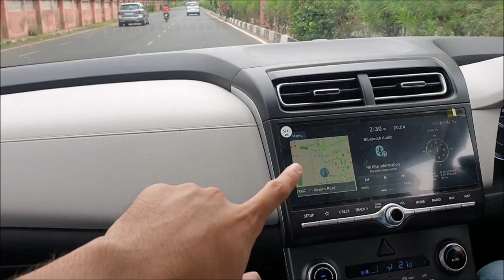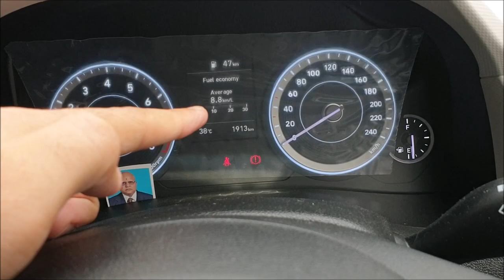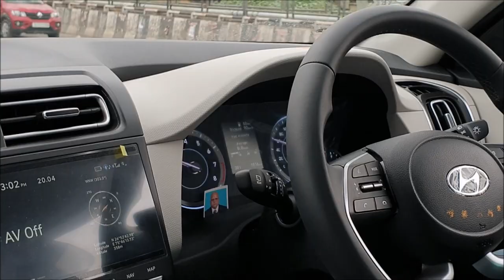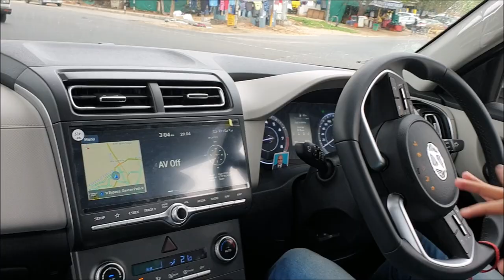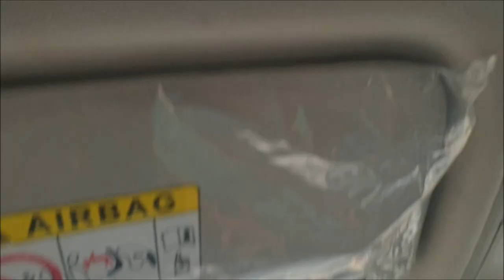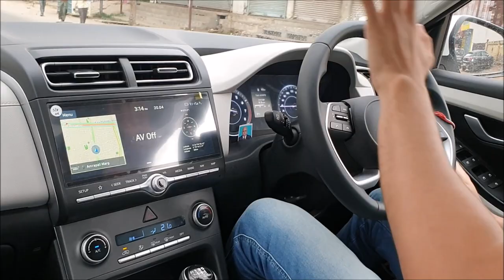WHEN TATA NEXON OWNER DRIVES CRETA PETROL | ये भी सही है !!